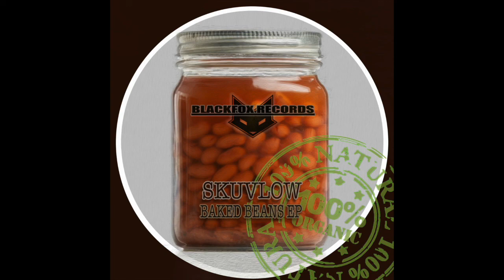SKUVLOW - Baked Beans - Baked Beans EP (blackfox records - freedownload)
Free track from 'Baked Beans EP' by Skuvlow (germany)